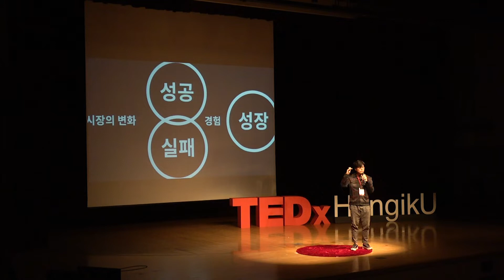The age of needs for valuable experiences | Yeong-min Park | TEDxHongikU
How would it be of the world of designer making valuable experiences? In 'The age of needs for valuable experiences', you can see his conviction and values, begining from the Company Design and now dreaming of new societies of design! 'Desinging the most valuable experiances' is the motto of Young-min Park, the CEO of Vinylc, Design Consultancy. He has created digital products through being inspired by an interface between the company and consumers. This talk was given at a TEDx event using the TED conference format but independently organized by a local community.